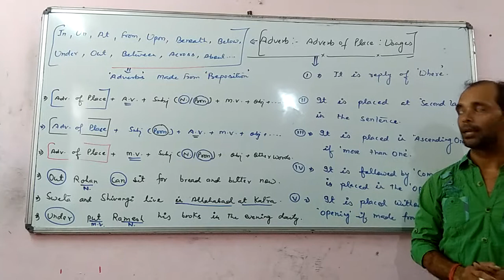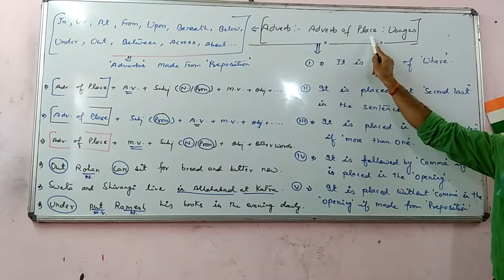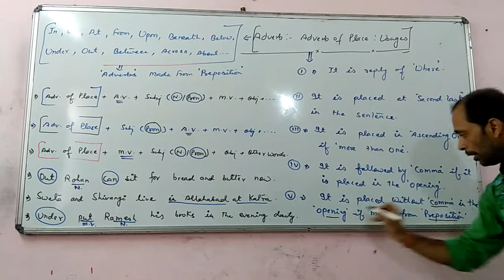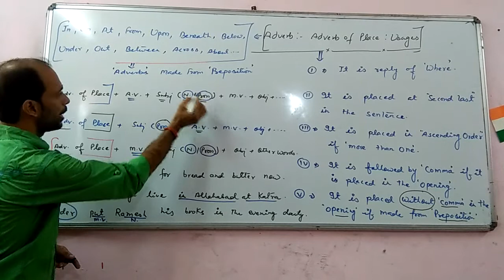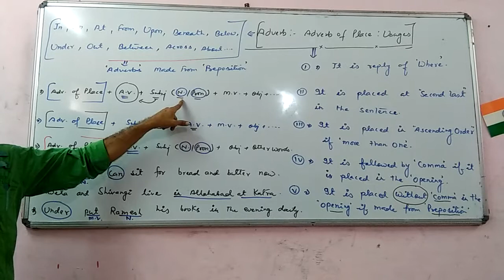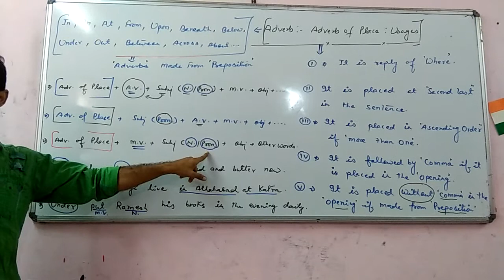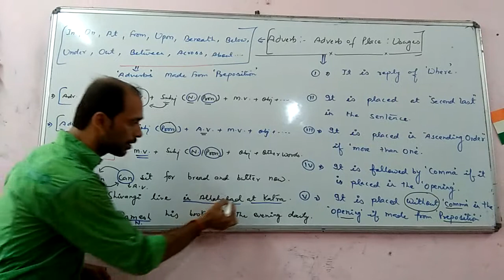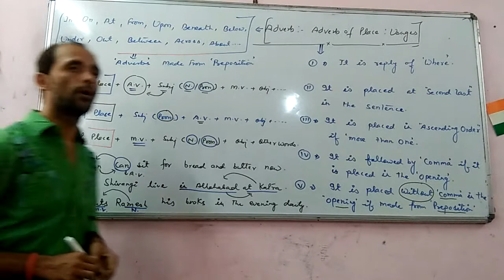English Kingdom 'E.K' Allahabad- 9369542072, 8127388482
Learn English Literature, Language, and Spoken-for- SSC, TGT, PGT, BANK, CDS, CPO, NDA, CPF, SPOKEN, BA, MA, RLYS. Now, English is easy. We provide notes, practice-sets, class-test, speed-test, and test-series.